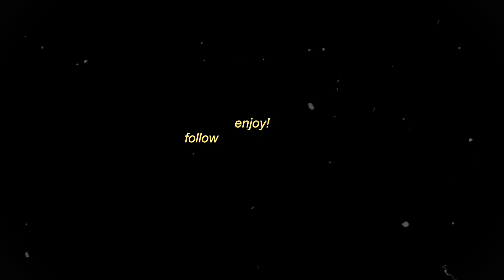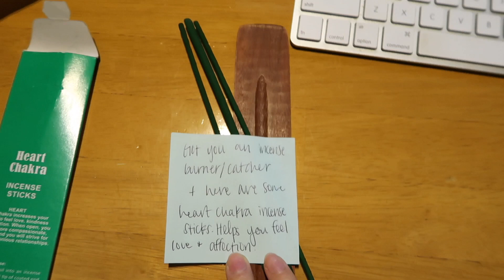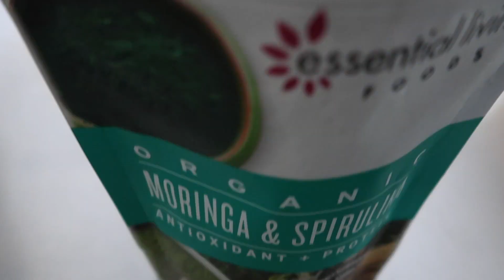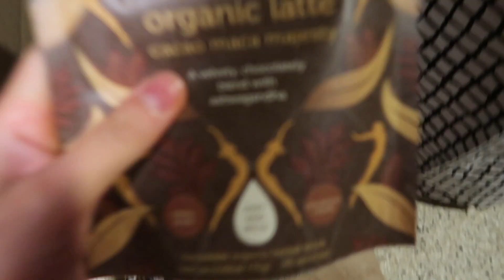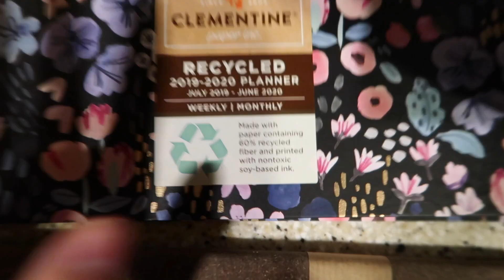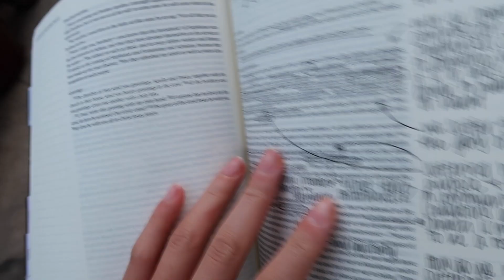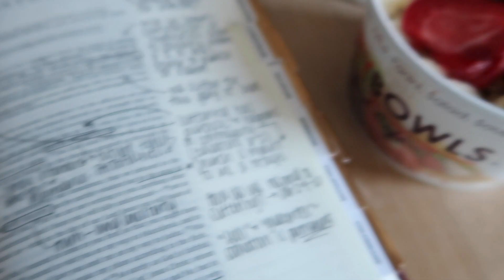A WEEK IN MY LIFE #3: DIY face mask, dorm shopping, recovering from illness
Wooo an extra long vlog!! In this week in my life, I'm running errands a lot, eating vegan, talking about my low waste hair care, being productive while recovering from a lot of illness, and more. This isn't a full 7 days but I had so much footage that it was basically a week in my life. Enjoy! Xoxo

Proverbs 18:10